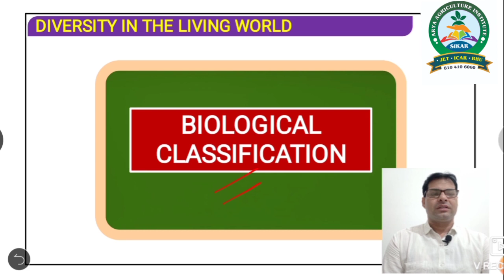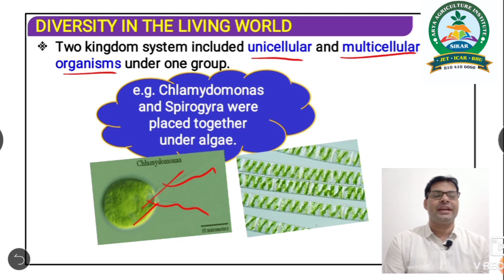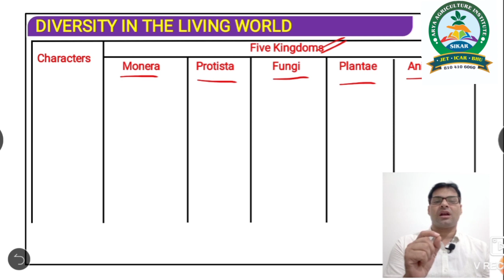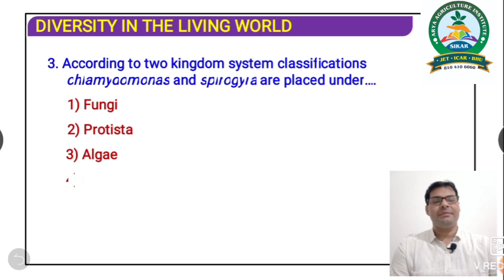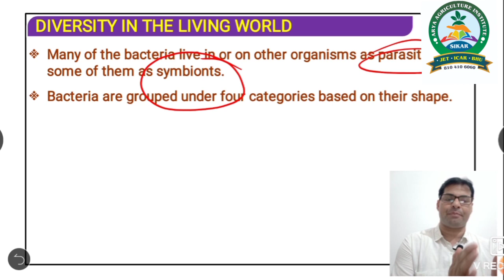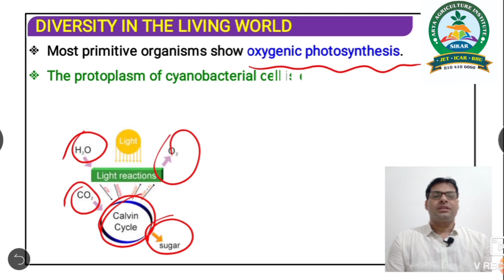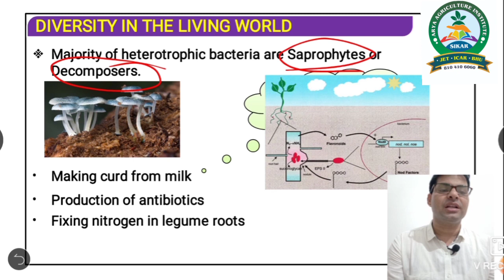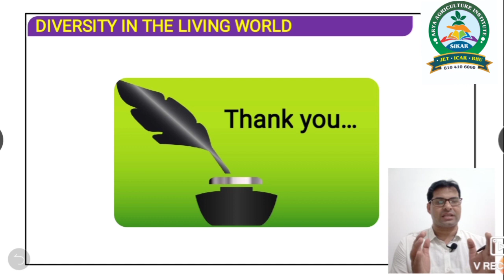BIOLOGICAL CLASSIFICATION || JET || ICAR || BHU || L- 1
BIOLOGICAL CLASSIFICATION || CLASS - 11 || JET || ICAR || BHU .